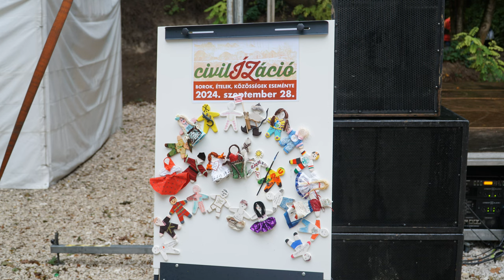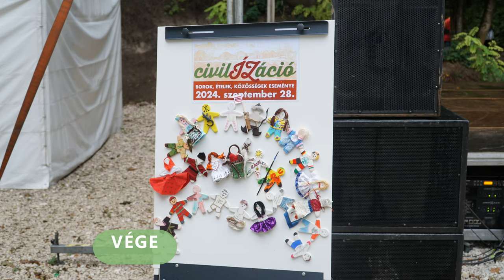CivilÍZáció 2024. - Pátyi pitypangok